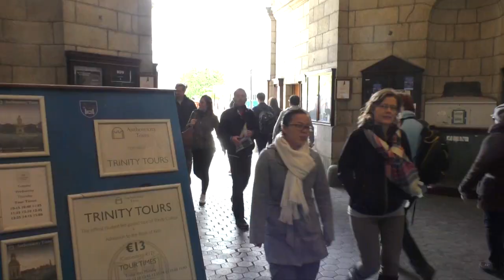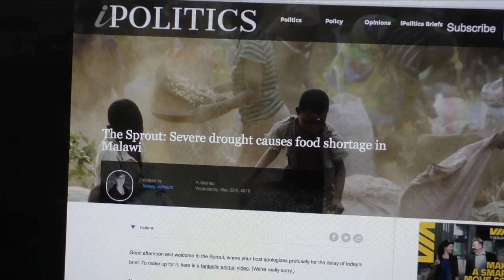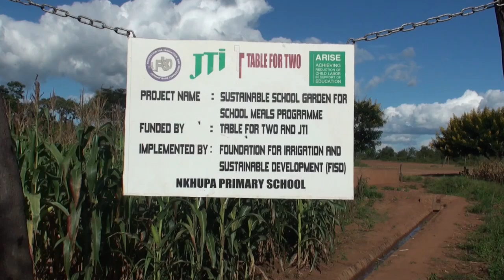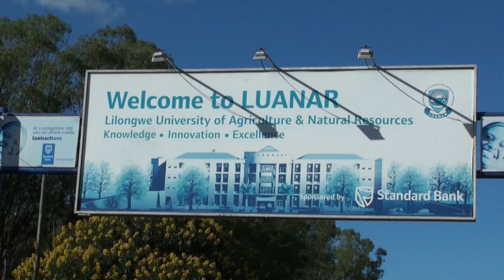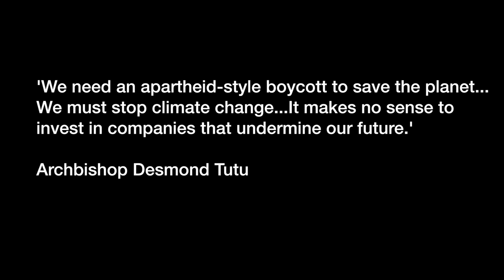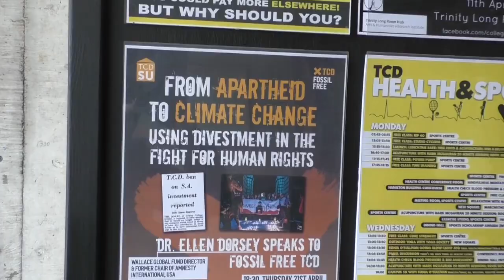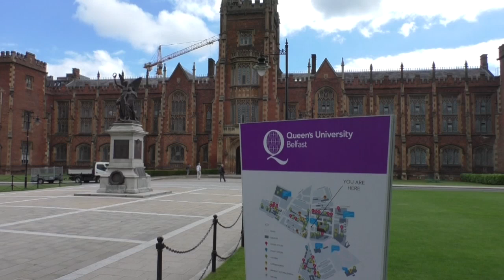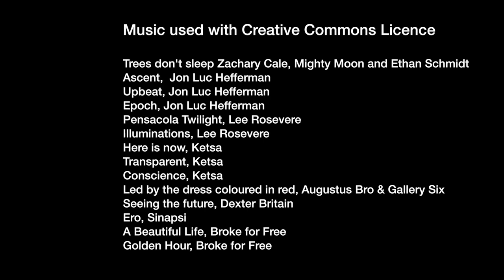The Burning Question Documentary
As Africa faces its biggest humanitarian crisis in decades, 'The Burning Question' explores the links between hunger and drought in African countries like Malawi and developed countries continued reliance on the fossil fuels that drive climate change.

Filmed in Malawi and Ireland from April to June 2016, in this half hour documentary we meet climate change activists in Malawi and Malawian farmers affected by the food crisis. We also meet some of the leaders of the fossil fuel divestment movement in Irish universities and internationally.

The film is part of Trócaire’s divestment campaign. You can join the campaign by taking action here.

Credits

Produced, directed, filmed and scripted by Alan Whelan, Emmet Sheerin and Eoghan Rice.